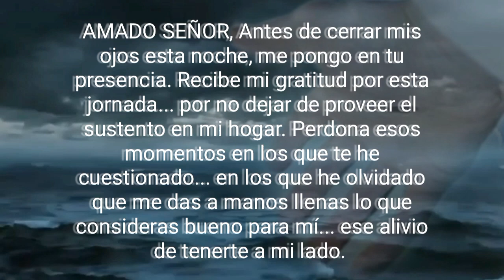Oración de la Noche, Lunes 20 de febrero